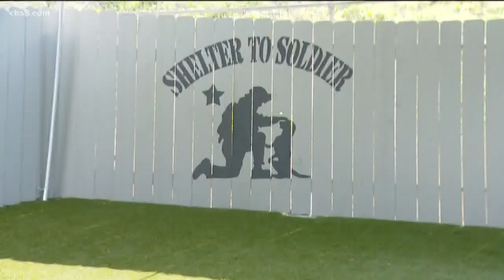Dog Tags: Buddy is looking for the perfect match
A service dog and a veteran spend almost every minute of the day together, so it's important that they share a special connection.